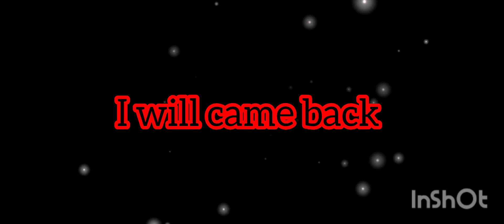T1NX Vs R1NX Jod custom